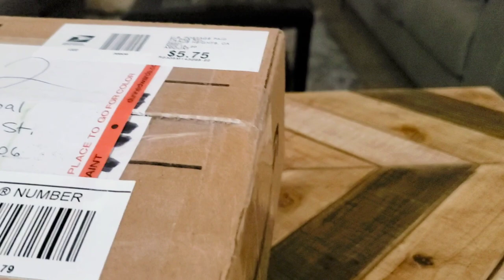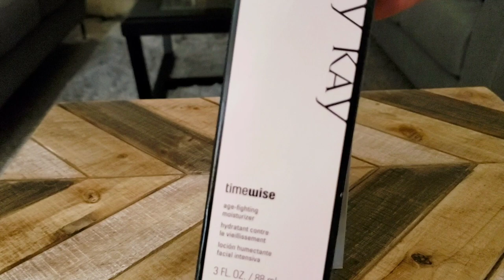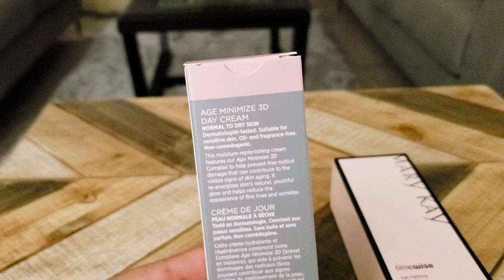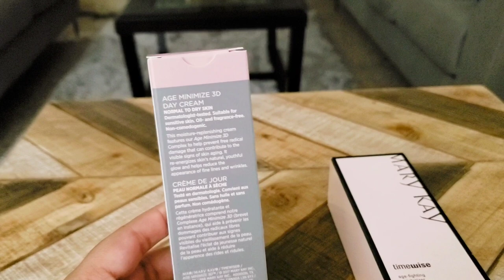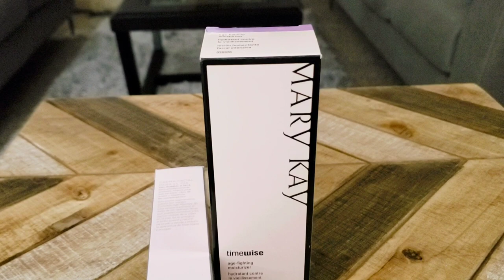A surprise package from California!!! Mary Kay TimeWise my favorite Moisturizer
So my friend in California sent me this package and it has my favorite skin care brand Mary Kay. I love this moisturizer and have be using it for almost 3 years.

Here's the link for Mary Kay and my other favorites:

Timewise Age Fighting Moisturizer Normal Skin (Original Version) (Original Version)

Mary Kay TimeWise 3D Age Minimize Night Cream (Normal/Dry)

KIEHLS'S Ultra Facial Cream 50ml/1.7oz

Glow Recipe Watermelon Glow Pink Juice Face Moisturizer

20 Pcs Macaron Hair Clips for Women

Video Editor: Youcut App, Canva